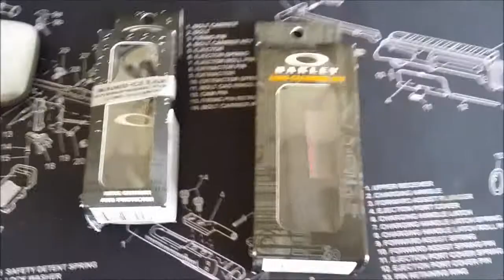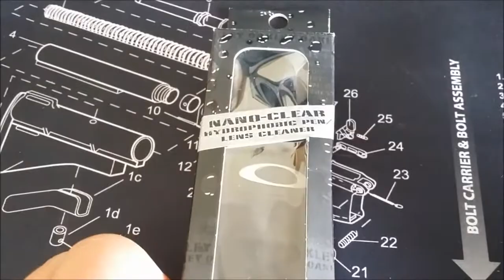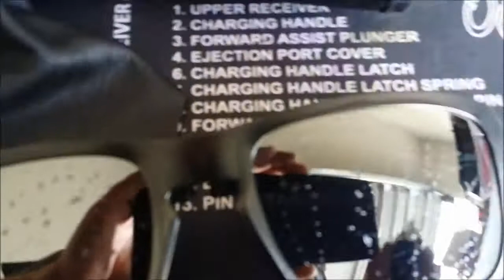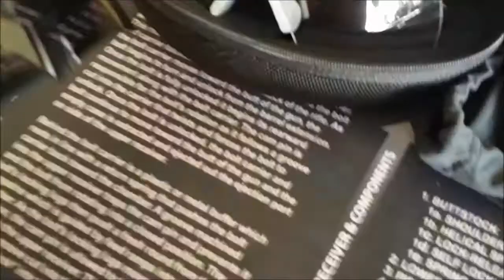Cleaning the Oakley Sliver F with Nanoclear Hydrophobic.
Oakley's Nanoclear Hydrophobic witg their Lens Cleaning kit.   Sliver F and M-Frame Hybrid.  Stock No. 20-S1242-B